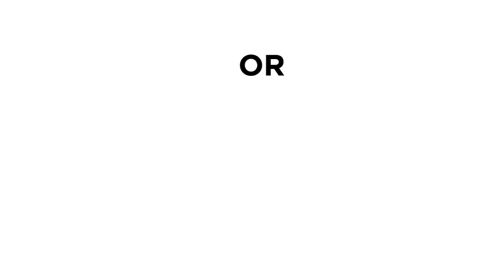RAW 4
What could you do this week with four dollars?

Buy a coffee, an extra snack after lunch, a magazine.

Or...you could create lasting change in Cambodia.

Join RAW4 and become a continued supporter of RAW Impact projects in Cambodia. You'll help provide meals for street kids, supply learning resources to schools and support livelihoods projects to help families in need.

Video kindly created by Sarah Hardy and Ruby Grose.